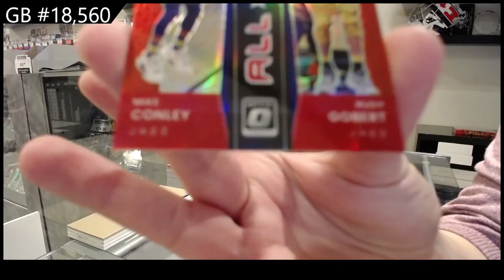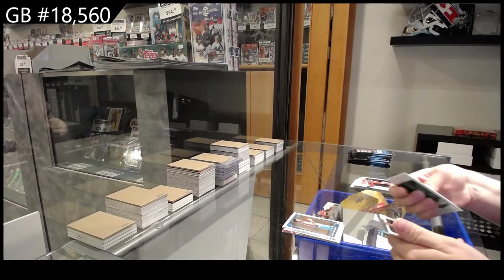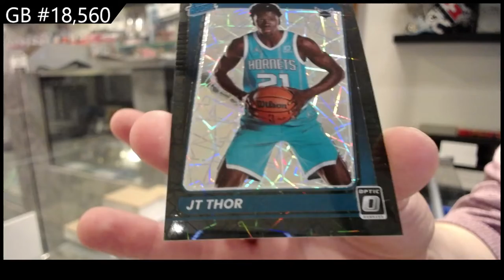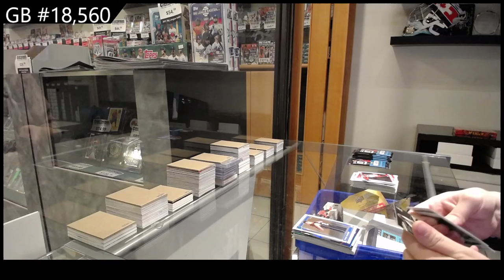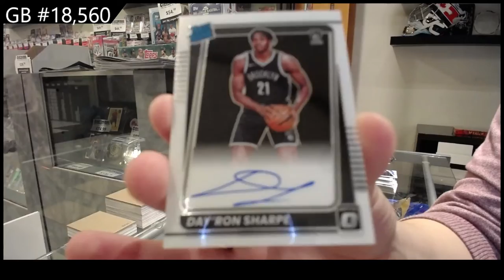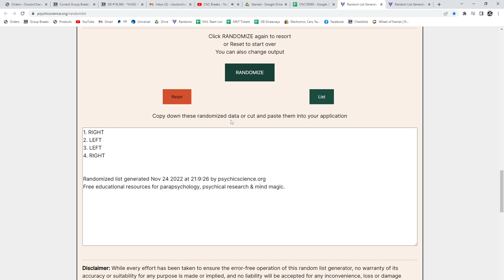2021-22 Panini Donruss Optic Basketball Box Break - C&C GB #18,560